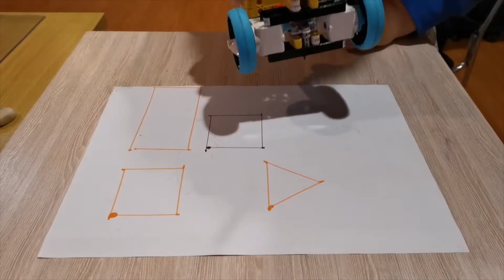LEGO® Education SPIKE™ Prime : Drawing Robot -- Geometry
⭐Introduction
This is my drawing robot. I made it on Oct 26, 2021. It will draw three types of geometry: square, rectangle and triangle.

🎵Background Music
Riot - Safety Net